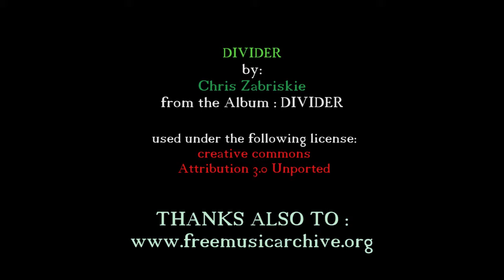Building Clouds Over Sarasota Bay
This time lapse video shows the clouds building over Sarasota Bay in  Bradenton Florida. Blue skies and white puffy clouds.